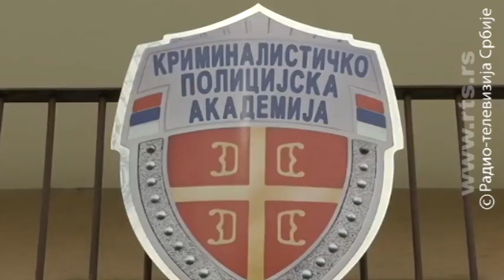Sportska budućnost Srbije - Milica Nikolić